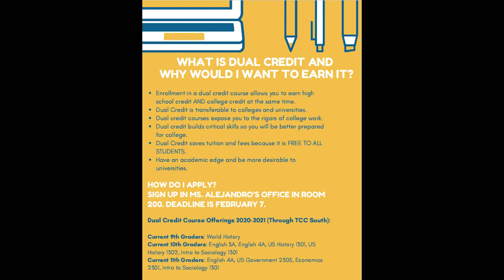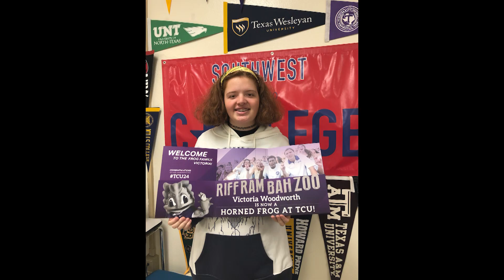January 31, 2020 Announcements